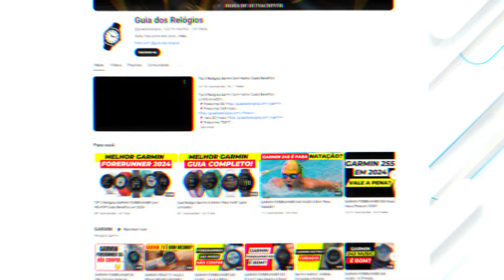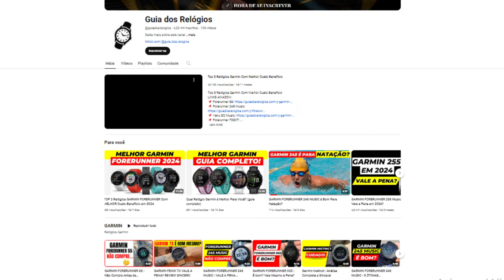APPLE WATCH vs GARMIN: Qual Devo Escolher?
Nesse vídeo é falado sobre a comparação entre o Apple Watch e os relógios Garmin, abordando suas principais características, vantagens e desvantagens, para ajudar você a decidir qual é a melhor escolha para suas necessidades de corrida e fitness. Se você está em dúvida entre esses dois gigantes do mercado de smartwatches, continue lendo para entender melhor os pontos fortes e fracos de cada um.

⚫️ Introdução à Comparação
Primeiramente, é importante destacar que tanto o Apple Watch quanto os relógios Garmin são altamente respeitados no mundo dos smartwatches e wearables. Ambos oferecem uma gama impressionante de funcionalidades, mas se destacam em diferentes áreas. O Apple Watch é amplamente reconhecido por sua integração impecável com o ecossistema da Apple, enquanto a Garmin é renomada por seus recursos avançados para atividades esportivas, especialmente a corrida.

⚫️ Design e Conforto
O design é um aspecto crucial na escolha de um smartwatch. O Apple Watch é conhecido por seu design elegante e moderno, que combina perfeitamente com qualquer estilo, seja casual ou esportivo. Ele oferece uma ampla variedade de opções de personalização, desde as pulseiras até os mostradores, permitindo que você adapte o relógio ao seu gosto pessoal. Por outro lado, os relógios Garmin, como o Forerunner 255 Music e o Forerunner 245 Music, possuem um design mais robusto, focado na funcionalidade e durabilidade. Eles são projetados para suportar condições adversas e são ideais para atividades ao ar livre.

⚫️ Funcionalidades e Recursos
Quando se trata de funcionalidades, o Apple Watch se destaca pela integração com o iPhone e outros dispositivos Apple. Ele oferece recursos como chamadas, mensagens, e uma vasta gama de aplicativos diretamente no pulso. Além disso, possui um monitoramento de saúde abrangente, incluindo ECG, monitoramento de oxigênio no sangue e alertas de frequência cardíaca.

Por outro lado, os relógios Garmin são incomparáveis em termos de funcionalidades específicas para esportes. Eles oferecem métricas detalhadas de corrida, ciclismo, natação e outras atividades, além de planos de treino personalizados e monitoramento avançado do sono. O Forerunner 255 Music, por exemplo, permite armazenar músicas diretamente no relógio, dispensando a necessidade de levar o celular durante os treinos.

⚫️ Precisão dos Sensores
A precisão dos sensores é um fator decisivo para muitos atletas. O Apple Watch oferece sensores de alta qualidade que são suficientes para a maioria dos usuários, mas os relógios Garmin são amplamente reconhecidos por sua precisão superior. Os modelos da Garmin são equipados com GPS de alta sensibilidade, medidores de frequência cardíaca avançados e outros sensores que fornecem dados precisos e confiáveis.

⚫️ Duração da Bateria
A duração da bateria é uma área onde os relógios Garmin têm uma vantagem clara. O Apple Watch, com seu display brilhante e funcionalidades avançadas, geralmente precisa ser recarregado diariamente. Em contrapartida, os relógios Garmin são conhecidos por sua longa duração de bateria, que pode variar de vários dias a semanas, dependendo do modelo e do uso. Isso faz com que sejam ideais para atividades de longa duração e para quem não quer se preocupar com recargas frequentes.

⚫️ Compatibilidade com Aplicativos
A compatibilidade com aplicativos é outra consideração importante. O Apple Watch possui uma vasta biblioteca de aplicativos disponíveis na App Store, que podem ser facilmente integrados ao relógio. Isso inclui aplicativos de fitness, saúde, produtividade e entretenimento. Os relógios Garmin, por outro lado, são altamente compatíveis com aplicativos de fitness e esportes, como o Strava, além de possuírem sua própria plataforma, o Garmin Connect, que oferece uma análise detalhada de todas as atividades.